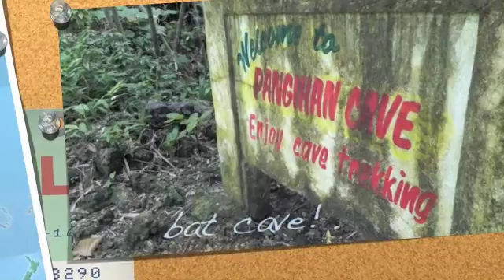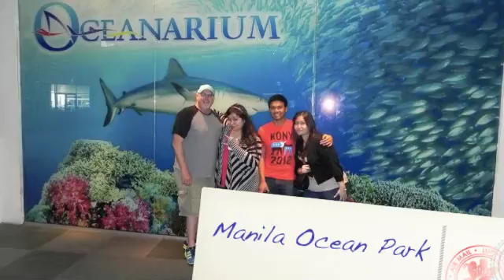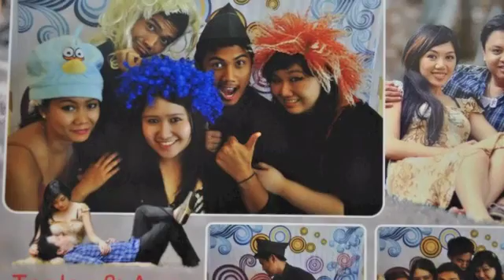Philippine trip '12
from manila, to boracay, to tagaytay. good times!

i apologize for the overlapping of audio. something went wrong with the upload... =[ that specific sound file was duplicated as it was uploading and i dont know how to delete it or to prevent it from happening when i try to upload it again.